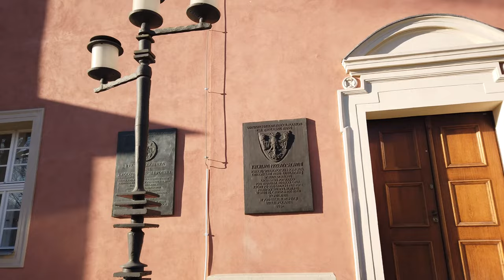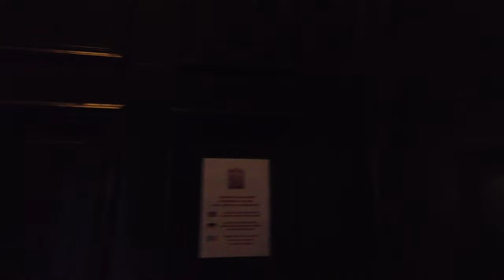Walking in POZNAN Poland Old Town in Winter 4K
On this sunny winter day, we walk from Poznań's Old Town square (Stary Rynek) around the Town Hall, churches and up to the Royal Castle. Then we head out of the Old Town for some parks and monuments before heading back via the Półwiejska pedestrian street.